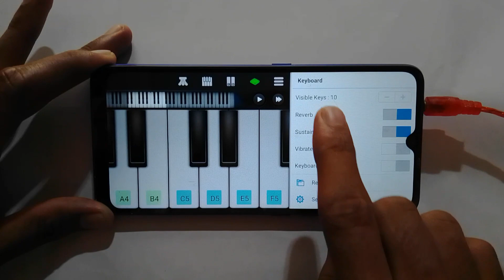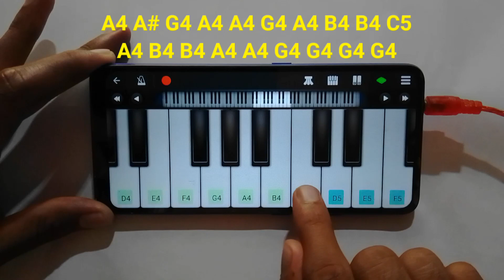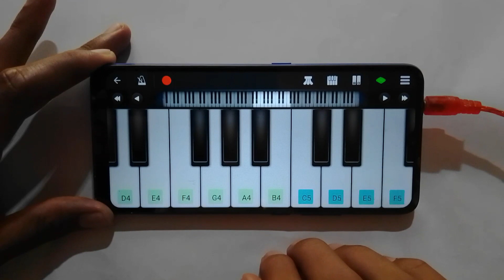বাওকুমটা বাতাস যেমন ঘুরিয়া ঘুরিয়া মরে | Bawkumta Batash Jemon | Bhawaiya Song | Piano | Asad Teck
upload🔔.
mstsetarabegum8@gmail
Tune by piano=Md Asadujjaman shovon
piano app       =Perfect piano
Original song credit
Song                            :    Baokumta Batash
Lyric & Tune                :    Collected (Traditional Bhawaiya)
Singer                          :    Sumon Roy
Music Director           :    Shouquat Ali Imon
               *Your Queries*
Bawkumta Batash Jemon
Bhawaiya Song
Piano Music
bawkumta batash piano
rangpuriya song piano
piano lesson bangla
walkband looping music
bangla folk song
modern piano cover
Those vedios make only for educational  purpose only.please keep supporting us for more vedios.If you have any request for your favorite songs comment below and i will try to make for you.
@Deepakmusic32k413 @NjMusicBangla @bdlovesongkaraoke1 @GaanShikhunBanglay @MusicalSant @sanjoykeybordist2303 @ganpagol7742 @বিনোদনমিউজিকTV